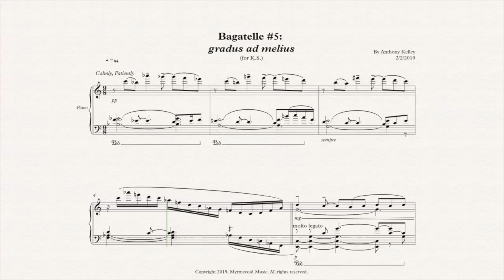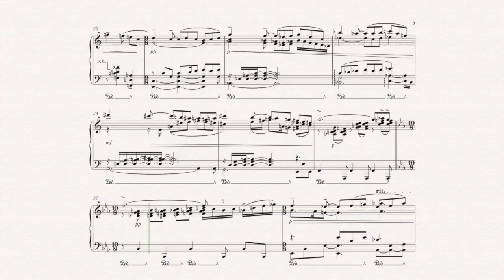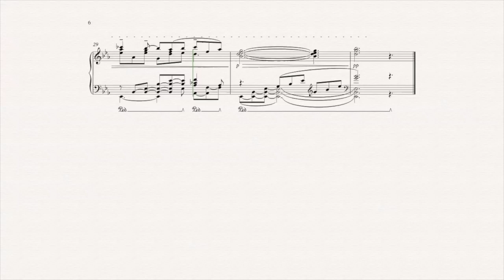Compositions of Anthony M. Kelley: Bagatelle No. 5-- "gradus ad melius" [2019]